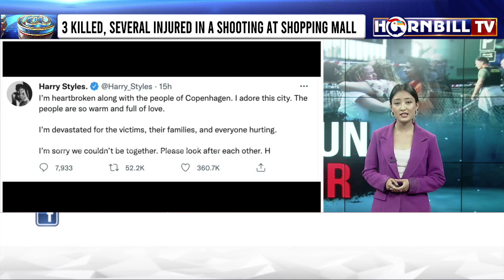COPENHAGEN SHOOTING: 3 KILLED, SEVERAL INJURED IN A SHOOTING AT SHOPPING MALL